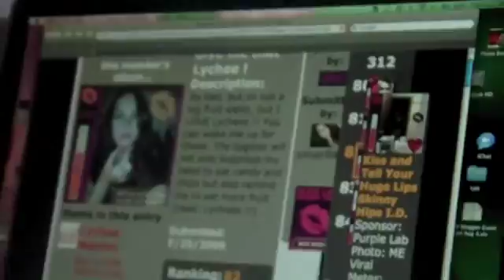Kissin' & Tellin' - Weekly Shout Outs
Team Purple shouting out to some our Kiss and Tell contestants!

MWAH!